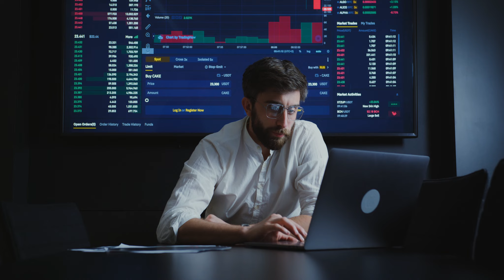RWC Team Members Pro Models 3